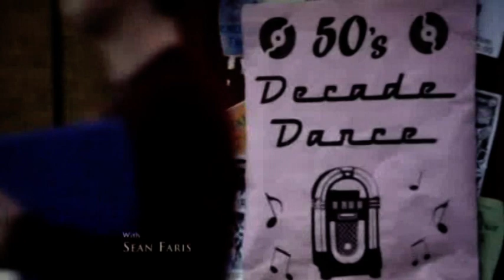Damon ღ Elena [AU] || "I know you..." (1x05)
Part five, hope you'll like it!! ;)

PLOT:
Many weeks passed, and while Elena is now friend with the bros and Caroline, she and Tyler have to deal with Jeremy's problem with drugs (being Elena's best friend, Tyler is kind of a brotherly figure for Jeremy). Things starts to change when a stranger declares to know Caroline even if he's much older than her. Caroline discusses this with Stefan because she fears she has been recognized by this man. Then many others strange things happen and Elena starts to have doubts about his friends' identities...

Quotes:
Elena: "Who are you?"
Lexi: "Lexi. A friend of Stefan"

Tyler: "Sorry, pill pusher, I guess you've been replaced"
Elena: "What's with the pill pusher?"
Tyler: "Ask him"
Jeremy: "You wanna do this right now?"
Elena: "Are you dealing?"
Elena: "So that's your game now, dealing?"
Jeremy: "I'm not dealing"
Elena: "Look, I'm sick of the tough love speech, Jer
Jeremy: "You and Jenna, between the two of you..."
Elena: "We can stop if you want. Send you to a therapist... or you could talk to me"
Jeremy: "I vote for none of the above"

Caroline: "It's so pretty. Thank you. It'll go with, like, everything. What's the occasion?"
Elena: "No occasion. Just a little friend gift"
Caroline: "Why are you being so mushy?"
Elena: "Because you've been avoiding me, and I wanted you to know that whatever is going on with you and Tyler, it's ok"
Caroline: "I was gonna talk to you about that. I was, but there's just not much to say. We've hung out a couple times. That's it, but... I just feel like we've peed as friends"

Old Man: "I know you. My god. How can it be? You haven't aged a day"

Elena: "I saw you last night. You were talking to a friend of mine, At the grill?"
Old Man: "Well, I--I thought it was somebody I knew. It's just my mind playing tricks on me"
Elena: "Where do you think you'd seen him before?"
Old Man: "When I first moved here..."
Elena: "When was this?"
Old Man: "It was early June, 1953. Yeah. June, 1953"

Tyler. "Is that Jeremy? Don't talk to your sister that way!"
Elena: "No! Don't please, don't..."
Elena: "Oh, my God, your hand..."
Stefan: "No, no, no, it's fine"
Elena: "Is it deep? How bad is it? But... I saw it, it was..."
Stefan: "He missed. See? I'm fine"

Elena: "You scared me!"

Katherine: "You must be Elena. We're going to have so much fun together"

Clips: TVD, Jersey Girl
Songs: "Setting Sail", "I don't care", "Illuminated"
Audio: TVD